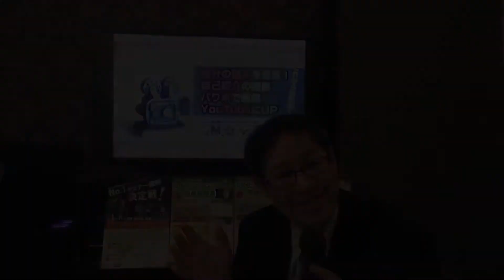スターウォーズオープニング風パワポ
【パワポ DE 動画】あなたの強みが伝わるPR動画作成術

新春企画

パワポ職人・パソコン一休さんと深家裕のコラボセミナー開催決定！